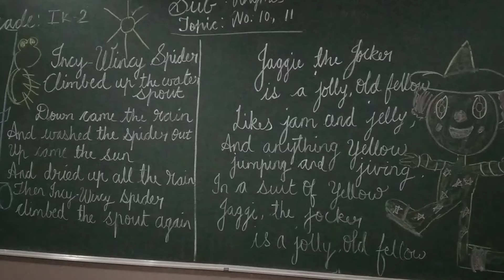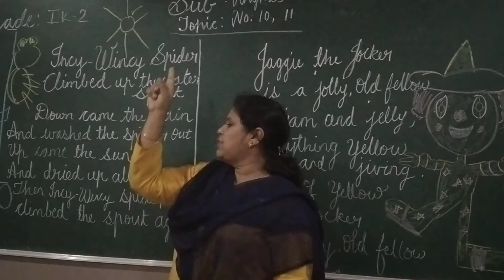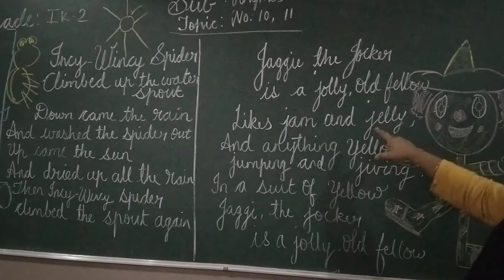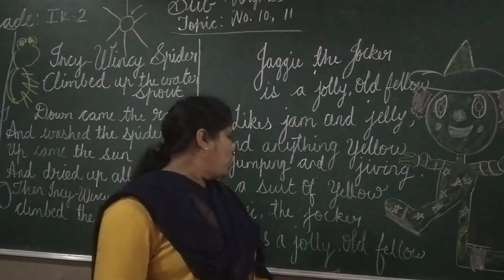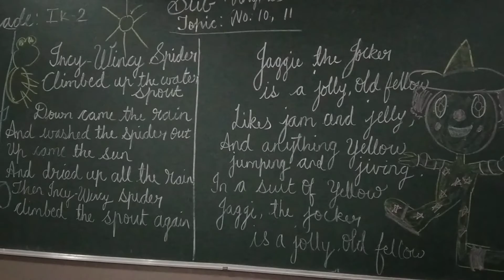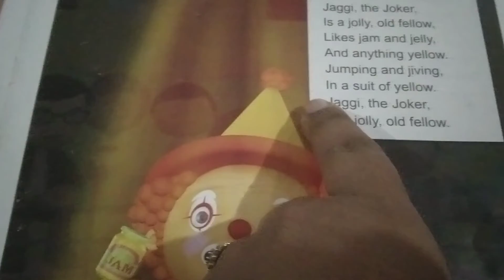IK-2 Rhymes (04-09-21)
Rhymes PRV